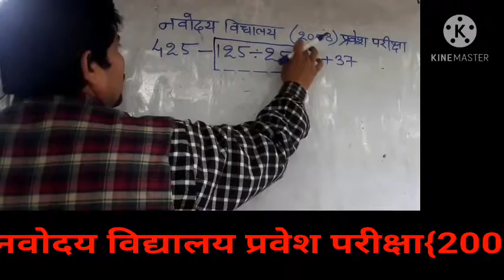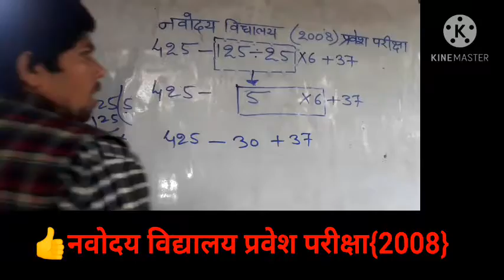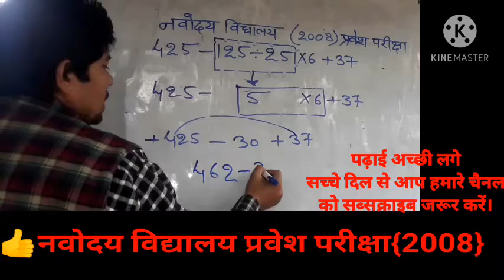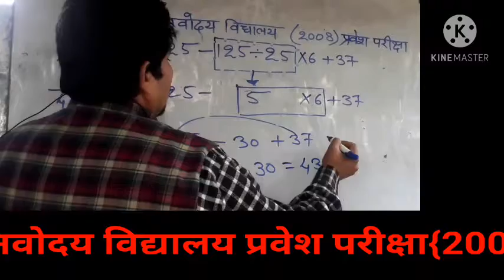नवोदय विद्यालय में आपके बच्चों का इन्ट्री अगर आपके बच्चे दिए गए प्रश्न को बना देंगे